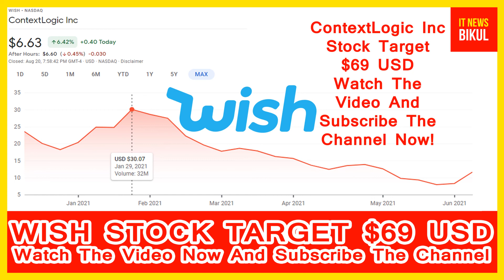WISH Stock - ContextLogic Inc Stock Breaking News Today | WISH Stock Price Prediction